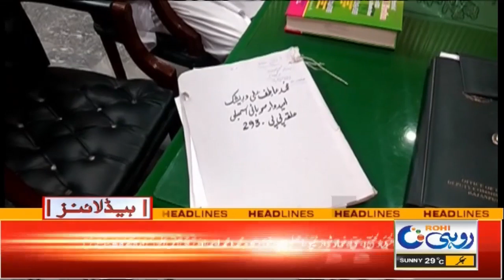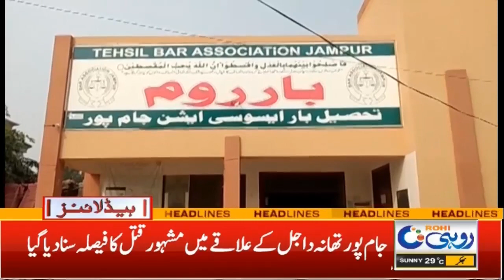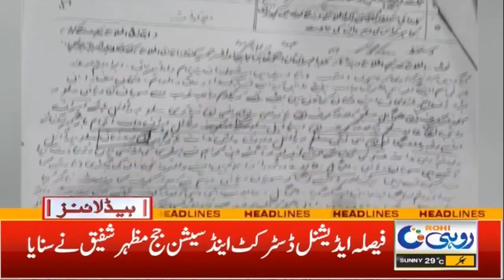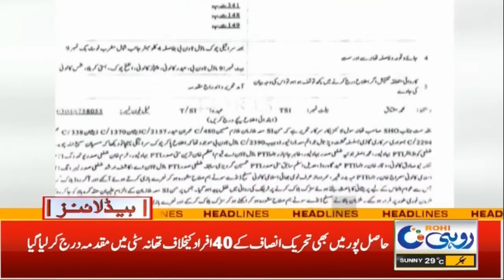3am News Headlines l17 March 2023 l Rohi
3am News Headlines l17 March 2023 l Rohi